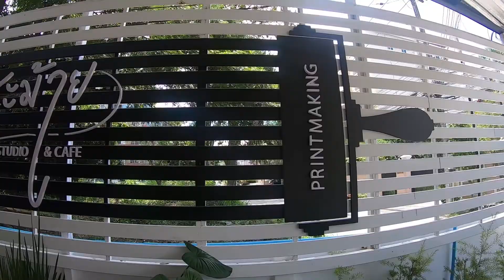Vlog ง๊อกแง็ก : จิบกาแฟ เสพงาน ศิลป์ เล่นน้องหมา chamai home studio & cafe เชียงใหม่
ง๊อก ๆ แง๊ก ๆ ไปเรื่อย พามานั่งร้านแฟ slowbar เสพงาน art
chamai home studio & cafe
cafe สงบ ๆ พร้อม มี workshop งาน art สีน้ำ แกะไม้ด้วย
ร่มรื่นชิวมาก ขนมอร่อย เครื่องดื่มดีงาม
เป็น slow bar กาแฟทำจาก mokapot อร่อยด้วย
มีหมา ตัวใหญ่เบิ้ม ชื่อ มูมู่ ด้วย น่ารักเป็นมิตร

Gear :
Nikon Z6
Nikon 24-70mm f4s